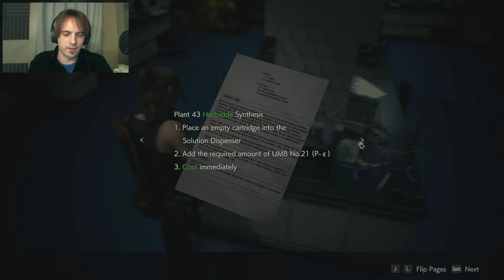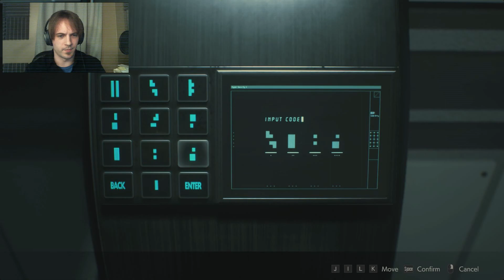Claire Hates Plants | Resident Evil 2 (Episode 16) - Ethaes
These aren't the plants I remember.